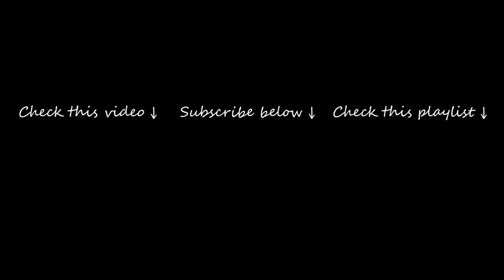காய்கறி பருப்பு குழம்பு | Vegetable-Dal Kuzhambu in Tamil | Raji's Home Cooking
Learn how to make Vegetable Dal Kuzhambu in Tamil.